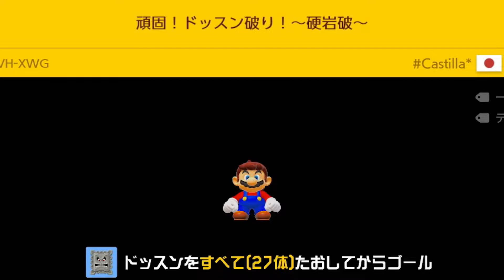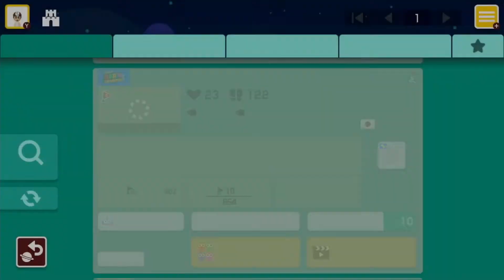10秒以内に全部のドッスンを倒せ！！硬岩破！！【スーパーマリオメーカー2】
3月8日
今日の動画はマリオメーカー2の動画になります。ドッスンを10秒以内に倒す！！コースがすごく面白かった！！でもやっぱり難しいよねｗ